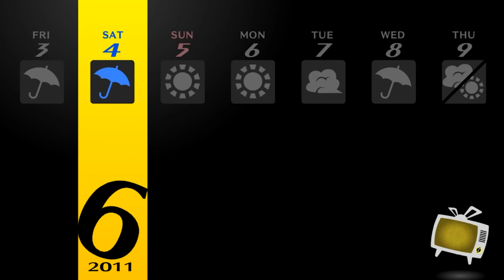Let's Play Persona 4 Golden Ep.32